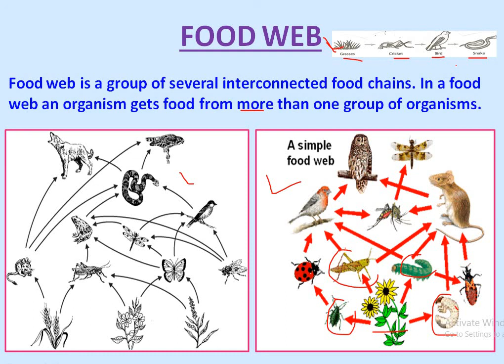What is food Web? Definition of Food Web.